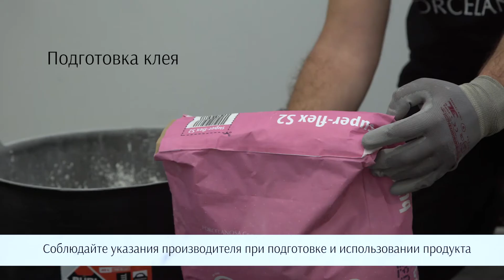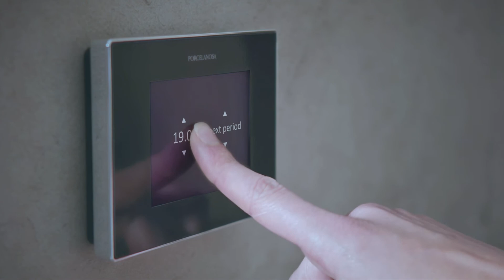керамогранит большой формат PORCELANOSA | русский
керамогранит большой формат PORCELANOSA